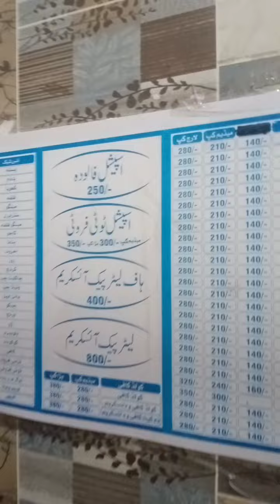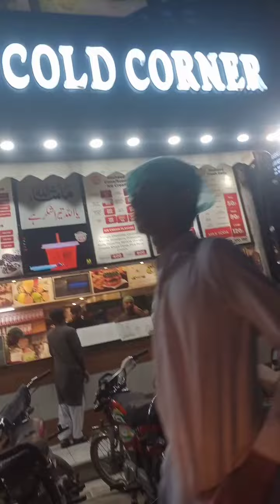eid first day enjoyment | eid Mubarak| outing| vlog | Multan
keywords 👇
happy eid
Eid
Eid Mubarak
Eid ul fitr
Eid vlog
happiness everywhere
Eid celebration 🥳
Eid preparation
eid ul fitr vlog
methi eid
vlog
outing vlog
Mood
icecream
toys
Eid first day
eidi
Multan RFC
Multan